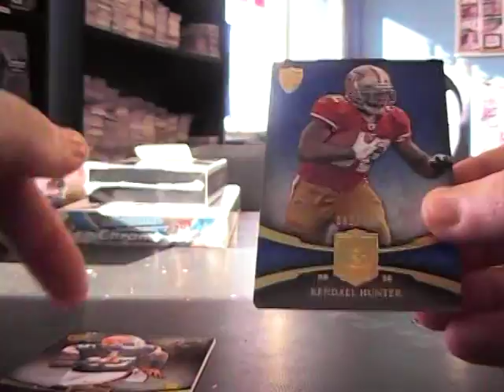Goaty's 2011 Supreme Football Box Break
Thanks a lot Jay, Chris J.